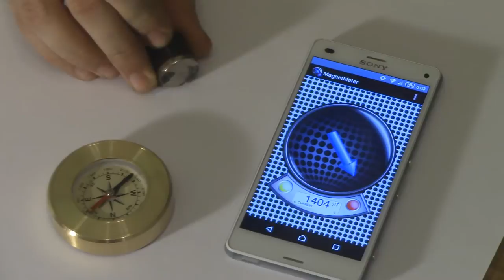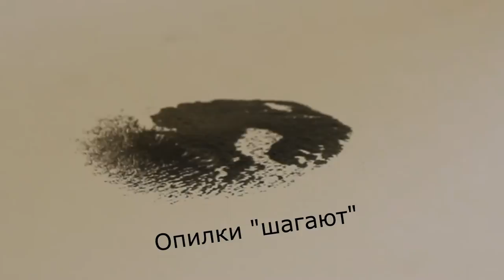Как увидеть и измерить магнитное поле? (опыты с железными опилками)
В этом видео ты увидишь самый простой способ визуализировать магнитное поле. Для этого нужны мелкие железные опилки. Померить же магнитное поле можно почти с любого смартфона, надо просто поставить на него нужную программу. Таких программ полно. Можно найти разные. Внутри смартфона находятся датчики Холла, которые измеряют магнитное поле.